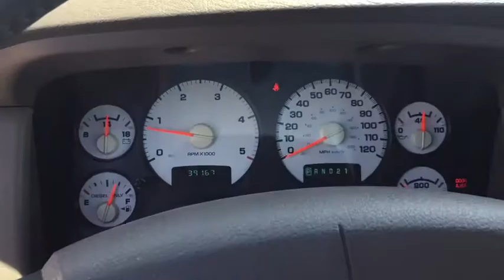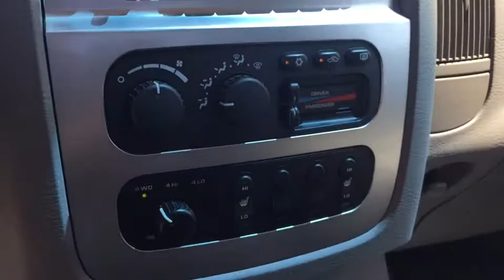2004 Dodge Ram_2500 Marion, Carbondale, Mt Vernon, Evansville, IL 9105B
Used 2004 Dodge Ram_2500 available in Marion, Illinois at Jim Hayes Inc. Servicing the Carbondale, Mt Vernon, Evansville, IL area.
2004 Dodge Ram_2500 SLT 4WD Quad Cab - Stock#: 9105B - VIN#: 3D7KU28CX4G255026

Jim Hayes
2130 US-45